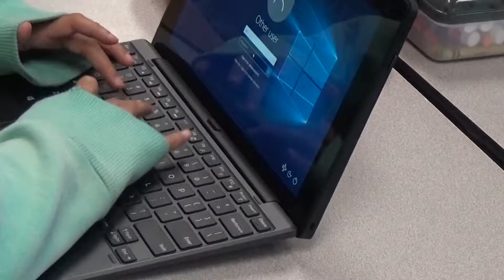Desert Wind School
Desert Wind School is full of endless opportunities!!
Edited by:
Fernanda Torres
Camera Men:
Thomas Gerdea
Cassandra Beato
Song:
Lukas Graham: Mama Said (Avero Remix) 2016